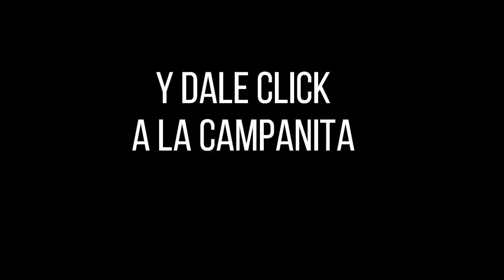Lotería de Santander Resultado VIERNES 13 DE MAYO 2022 ✅🥇🔥💰 PREMIO MAYOR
Hola buenas noches, te presentamos los resultados de las loterías y chances en Colombia, vamos con el Resultado para la Lotería de SANTANDER del VIERNES 13 DE MAYO de 2022.

Resultado Lotería de Santander VIERNES 13 DE MAYO de 2022

Resultado Premio Mayor Loteria de Santander VIERNES 13 DE MAYO de 2022
Resultado Loteria de Santander VIERNES 13 DE MAYO de 2022 (Número Ganador) 💰💰💰
Resultados Lotería de Santander 13 DE MAYO de 2022

Resultado de la Lotería de Santander VIERNES 13 DE MAYO de 2022
Lotería de Santander 13 DE MAYO
Lotería de Santander 13 DE MAYO Premio MAYOR
loteria Santander
loteria de Santander ultimo sorteo
Santander loteria